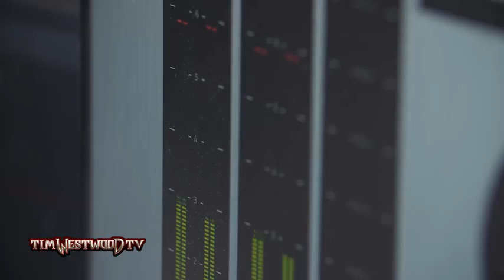Nasty C bars on TimwestwooodTV